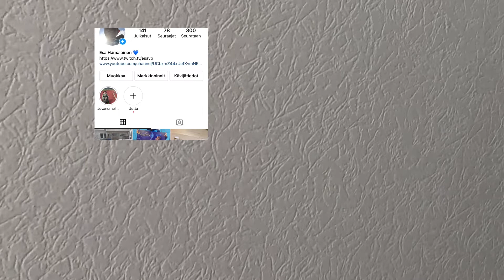TIKAN VISKELYÄ TIVSTILLÄ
TIKAN VISKELYÄ TIVSTILLÄ Tikanheittoa Juhannus￼ ￼ Juhannusaatto￼